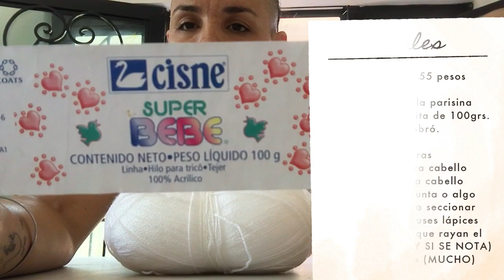Como hacer TRENZAS AFRICANAS con estambre FÁCIL y BARATO | BOX BRAIDS de LANA | Hazlo tu mismo DIY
♥♥ DESPLIEGA EL CONTENIDO ♥♥
Hoy te enseño esta técnica fácil, barata y desde tu casa para realizar trenzas africanas con estambre de colores, bueno las mías fueron blancas pero tu puedes elegir el color que quieras!
GRACIAS POR TU TIEMPO... Bendiciones siempre!♥